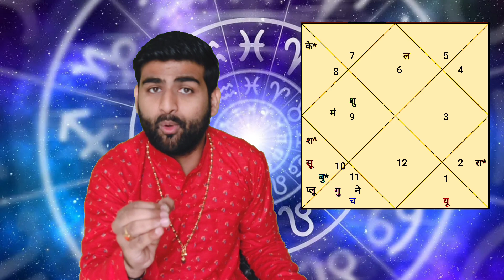कन्या राशि फरवरी 2022 राशिफल | Kanya Rashi February 2022 | VIRGO Horoscope | by Sachin kukreti